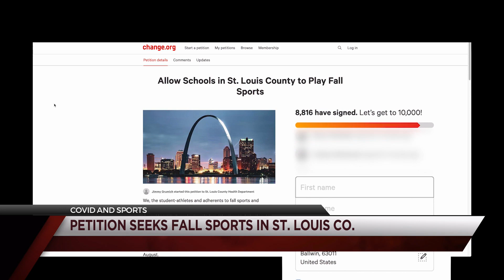Significant fallout over decision to not allow some fall high school sports to be played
Many are speaking out against the move trying to get the controversial decision reversed.